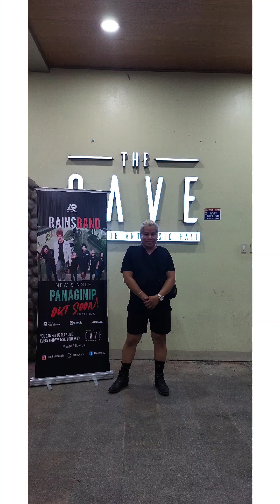nite out ...the cave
bonds lover ,music lover,disco music lover